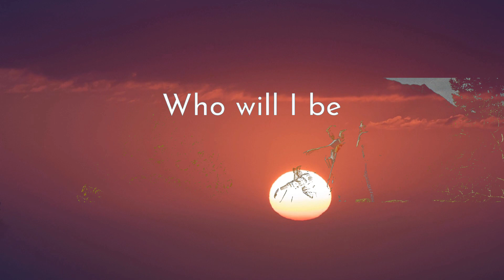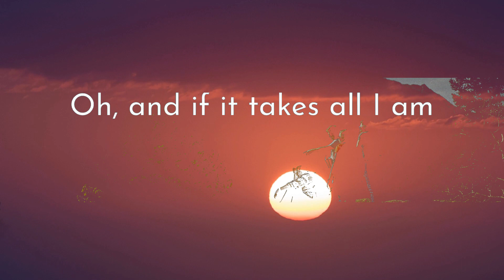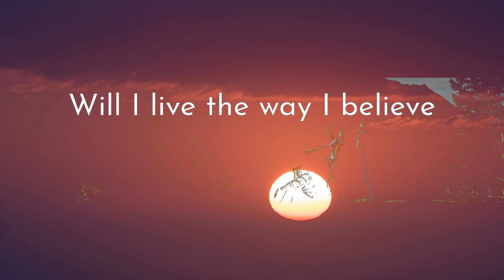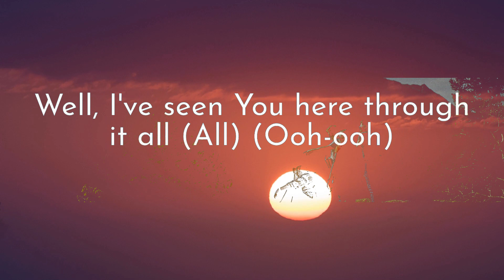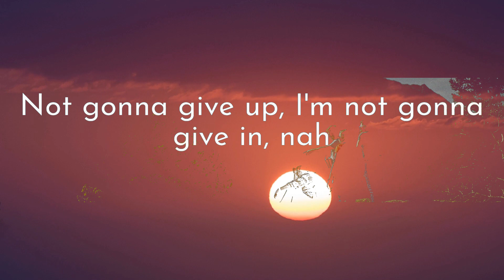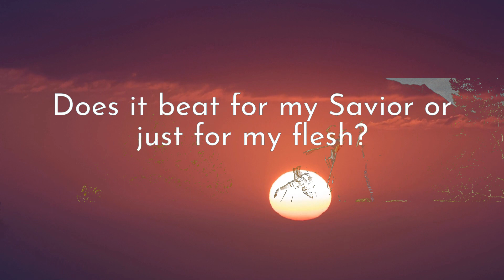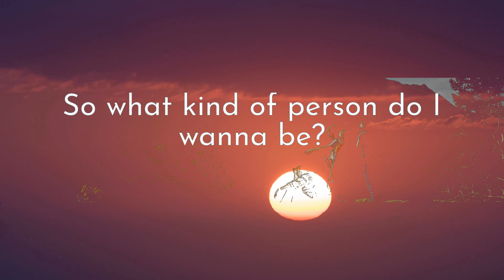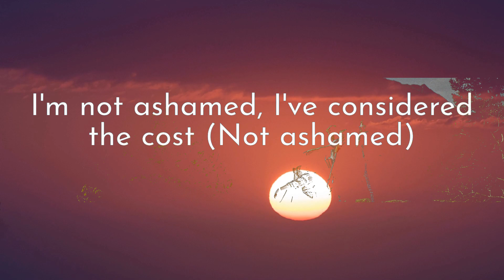1 Hour | Newsboys - STAND ft. tobyMac (Lyrics)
1 Hour |  Newsboys - STAND ft. tobyMac (Lyrics)
1 Hour |  Newsboys - STAND ft. tobyMac (Lyrics)
1 Hour |  Newsboys - STAND ft. tobyMac (Lyrics)
Newsboys - STAND ft. tobyMac (Lyrics)
Christian song: Newsboys STAND feat tobyMac Lyrics

[Lyrics]
"STAND"

[Verse 1: Michael Tait]
Who will I be
When trouble comes callin' for me?
Will I live the way I believe
When I'm backed up against the wall?

[Pre-Chorus: Michael Tait]
What kind of heart do I have in my chest?
Does it beat for my Savior or just for my flesh?
What will I do in the moment that everything falls?

[Chorus: Michael Tait]
I'm gonna stand in a world that's breaking
Stand for a truth unchangin'
I'm not ashamed, I've considered the cost
I'll stay right here at the foot of the Cross
And stand

[Verse 2: Michael Tait]
They can call me a fool
Or stubborn for following You
For trusting without any proof (Ooh-ooh)
Well, I've seen You here through it all (All) (Ooh-ooh)

[Pre-Chorus: Michael Tait]
So what kind of person do I wanna be?
Am I committed to You or committеd to me?
What will I choose the sеcond that everything falls?

[Chorus: Michael Tait]
And stand (Stand)
(Ooh-ooh, ooh-ooh, ooh)
Stand (Stand)
(Ooh-ooh, ooh-ooh, ooh)

[Bridge: TobyMac]
And stand up for the One who gave everything
Stand up because You deserve all of me
Not gonna give up, I'm not gonna give in, nah
Oh, and if it takes all I am

[Chorus: Michael Tait & TobyMac]
I'm gonna stand (I'll stand) in a world that's breaking (Oh-oh)
Stand (I'll stand) for a truth unchangin'
I'm not ashamed, I've considered the cost (Not ashamed)
I'll stay right here at the foot of the Cross (Oh-oh)
And stand (Gonna stand, gonna stand) (Oh)
Jesus, help me stand (Gonna stand, gonna stand) (Oh)
I'll stay right here at the foot of the Cross (Oh-oh-oh)
And stand

"Yet a time is coming and has now come when the true worshipers will worship the Father in the Spirit and in truth, for they are the kind of worshipers the Father seeks." Psalm 4:23